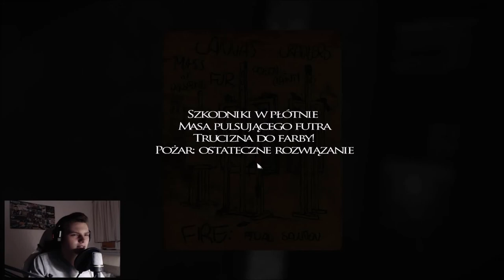STRASZNA ŻONA - Layers of Fear #5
Czy ona musi mnie tak cholera jasna straszyć?!